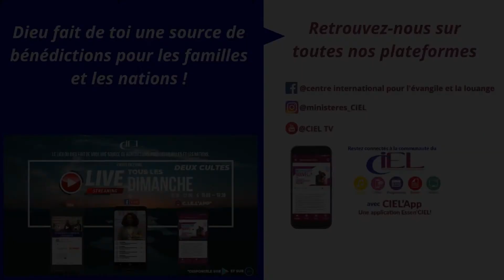3 Minutes au CIEL - Comment la vie de Dieu agit dans ma vie ? | Anc. Levi Besseghe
La Vie Éternelle de Dieu et son action dans ma vie.

Quelles sont les différentes actions/choses que produit le don gratuit qu'est la vie Éternelle lorsqu'on donne sa vie à Christ.

Likez 👍
Partagez 🗣️
Encouragez 🤜🤛